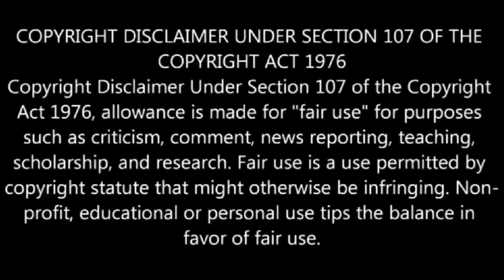" আমিই পুরীর জগন্নাথ" একথা বলেই হাতেনাতে প্রমাণ করে দেখালেন স্বয়ং শ্রীরামকৃষ্ণ - হাড় হিম করা ঘটনা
জগন্নাথ (অর্থাৎ, "জগতের নাথ" বা "জগতের প্রভু") হলেন একজন হিন্দু দেবতা। ভারতের ওড়িশা, ছত্তীসগঢ় (বস্তার অঞ্চল), পশ্চিমবঙ্গ, ঝাড়খণ্ড, বিহার, অসম, মণিপুর ও ত্রিপুরা রাজ্যে এবং বাংলাদেশে তাঁর পূজা প্রচলিত। জগন্নাথ হলেন হিন্দু দেবতা বিষ্ণু বা তাঁর অবতার কৃষ্ণের একটি বিশেষ রূপ। তাঁকে তাঁর দাদা বলরাম ও বোন সুভদ্রার সঙ্গে পূজা করা হয়।